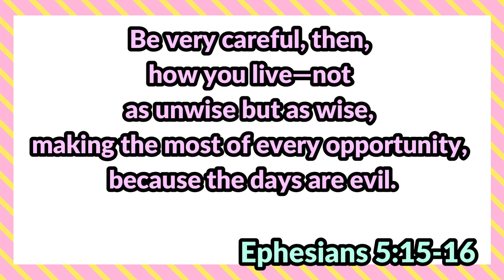Special Lomi with Somai & Chicharon